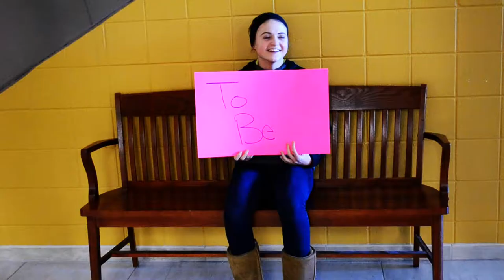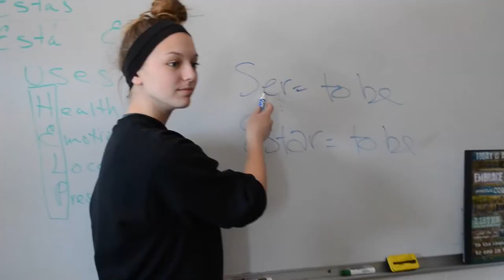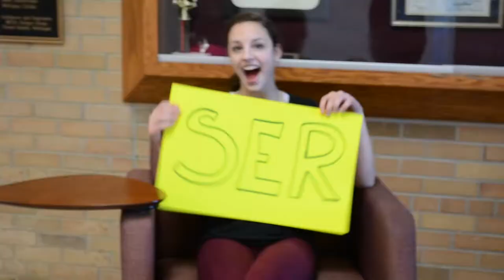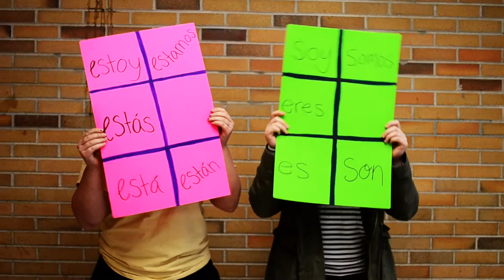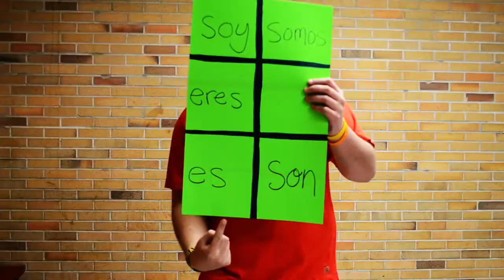Ser and Estar Music Video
Western High School
Parma, Michigan
Spanish 4 class competition